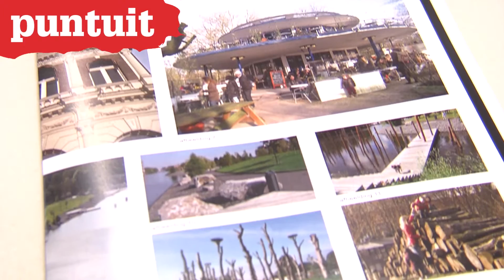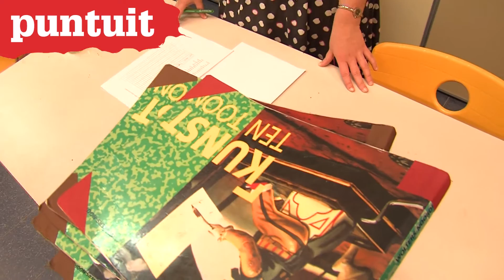Examens 2014 | Beeldende vorming, havo | Van Lodenstein Amersfoort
Leerlingen van het Van Lodenstein in Amersfoort maken het eindexamen Beeldende Vorming.